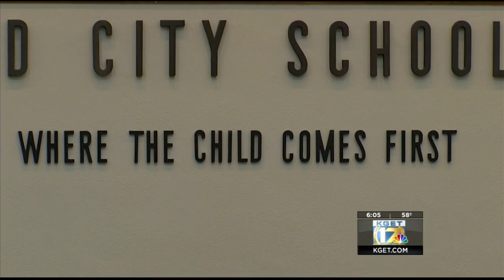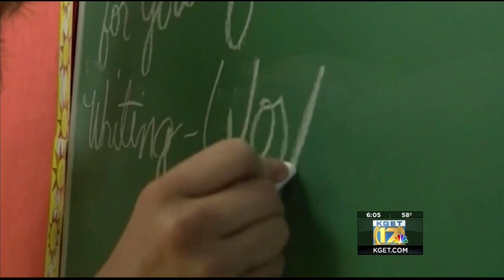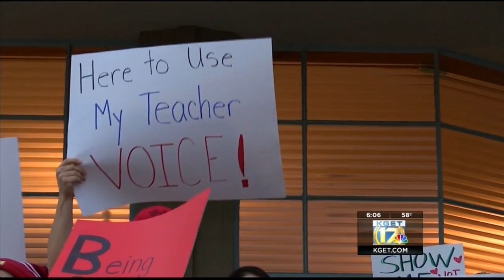Hundreds protest BCSD summer school cut, teacher salary negotiation